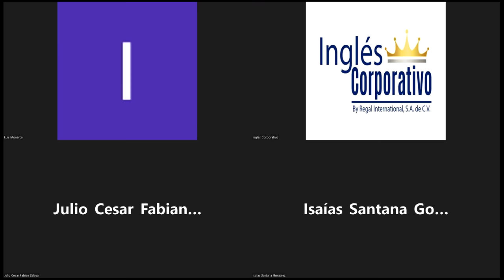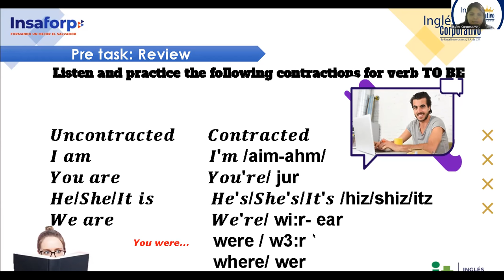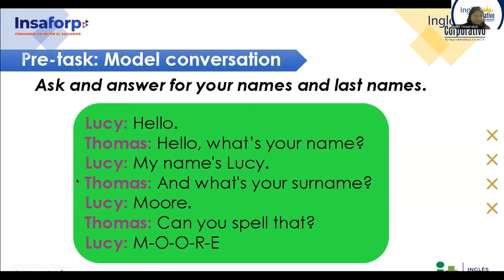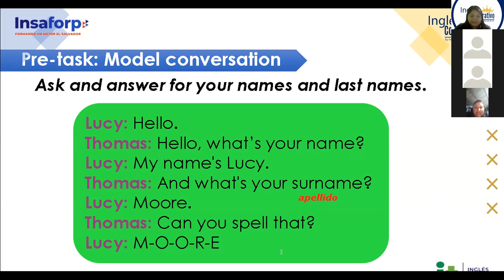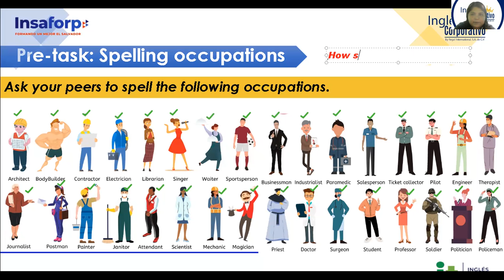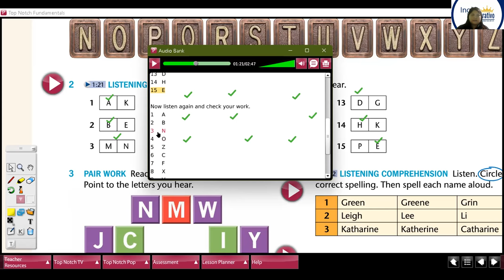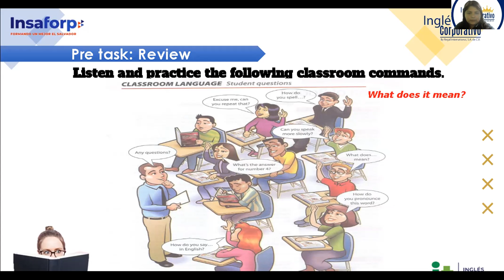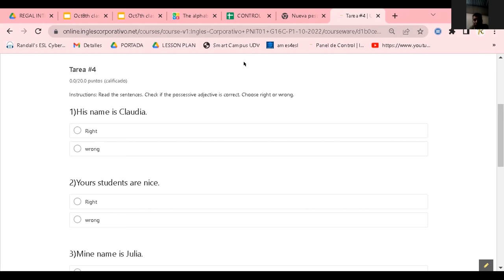Inglés Corporativo-11-10-22 - Possesive adjectives and nouns